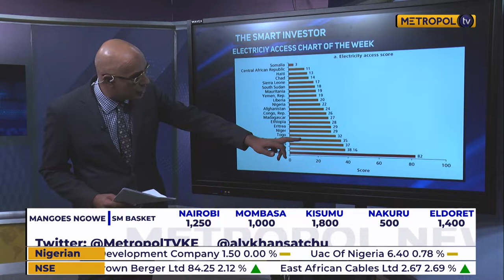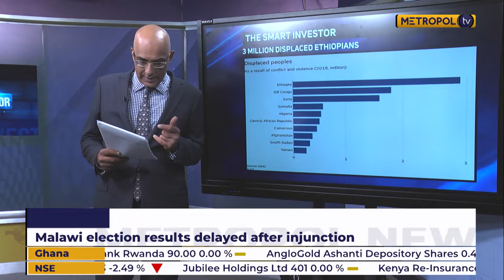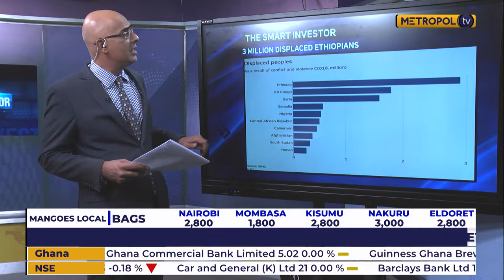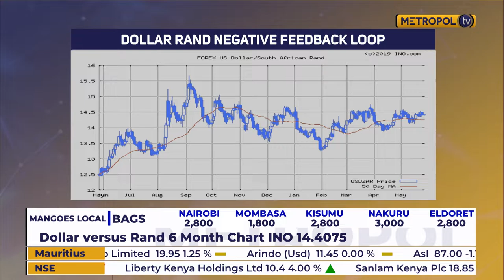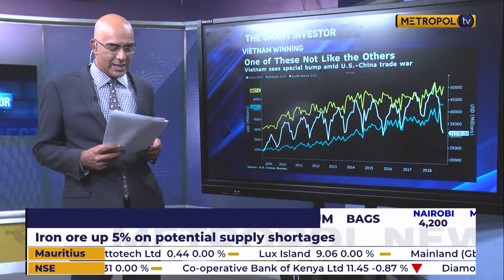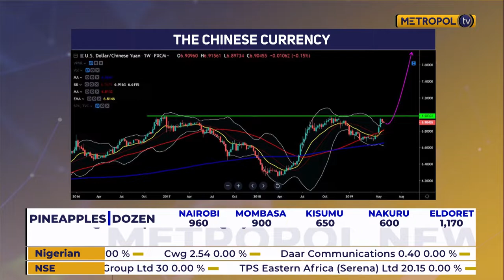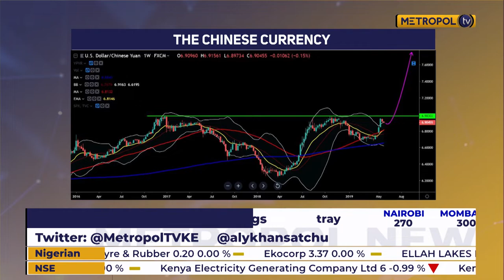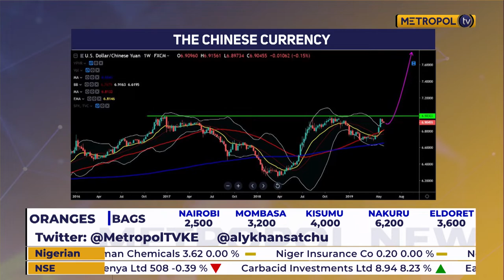THE SMART INVESTOR | WITH GEORGE BODO | THE SAB SAHARAN AFRICA BANKING ANALYST